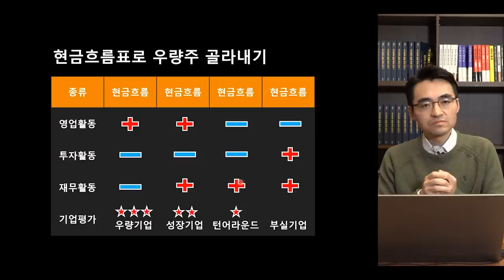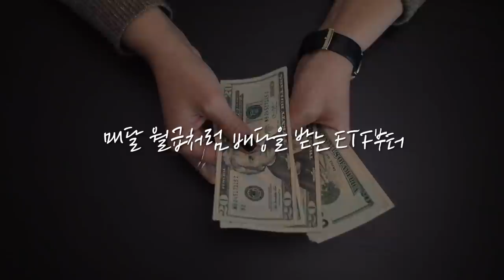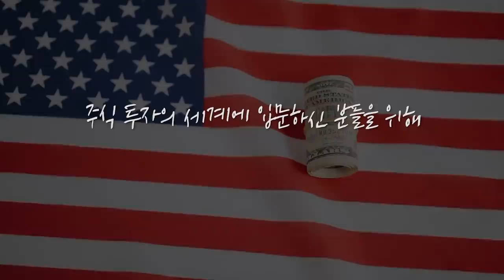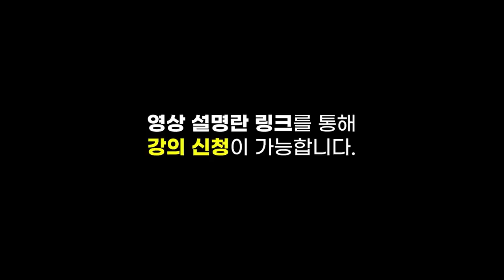[뉴스3] '아케고스 유동성 위기' 월가 초긴장…대형 IB들 주가 폭락